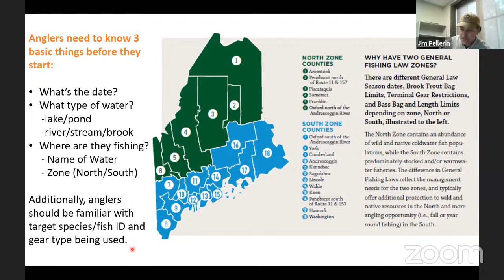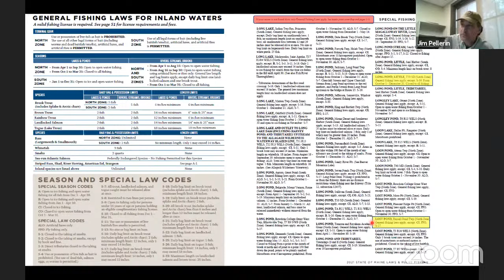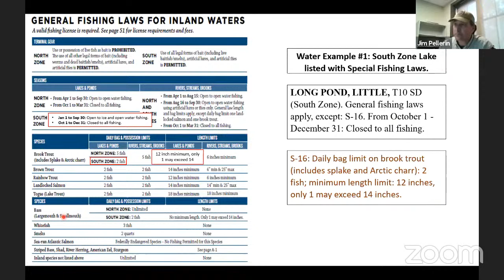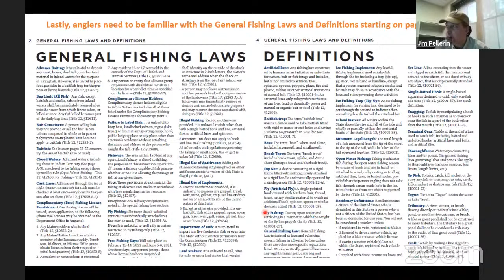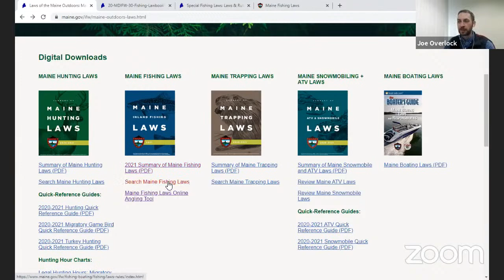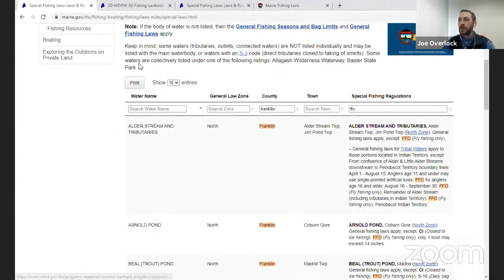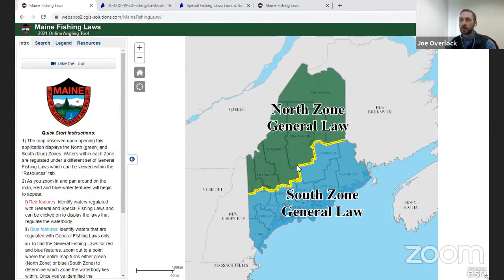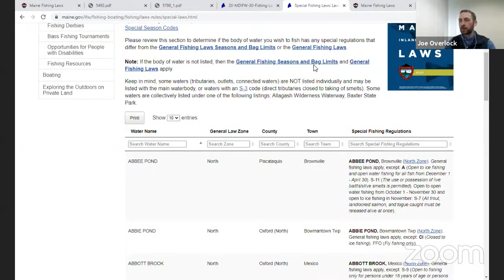Maine Fishing Laws Panel Discussion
A panel discussion about understanding Maine's fishing laws and tools available to help anglers.